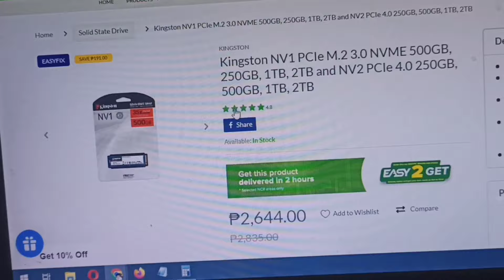DISKLESS VS TRADITIONAL MAS MAGASTOS BA SA KURYENTE ANG DISKLESS KESA SA TRADITIONAL NA NAKA SSD M.2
Youtube vlog Channel - Jomel Castulo
Youtube PC Channel - Jomel Castulo1